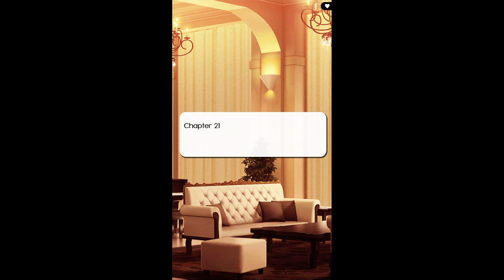Love, Mafia -My Signore- ~ Raven Albano Chapter 21 of 25 (BL Story)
~Chapter Summary~
A dashing Raven comes to your rescue, and goes after Pico.

This is a cute BL route I found on Story Jar by NTT Solmare / Shall We Date. I was surprised it wasn't on Youtube so I decided to upload it. This was actually pretty good. Not just the romance, but the main plot, too. Even chuckled a few times. And the art was really pretty. I plan to do all 25 chapters.